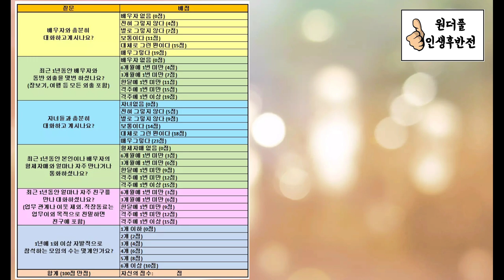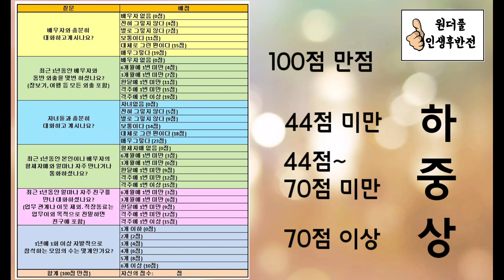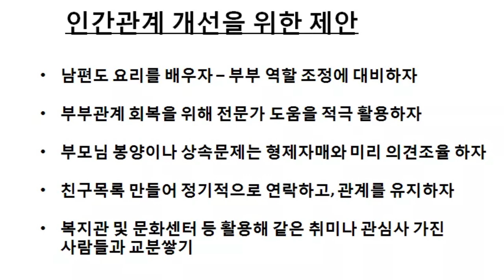노후에 고독하게 살게 되진 않을까? - 자가진단 해봅시다 - 인간관계편 - 원더풀 인생후반전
행복한 인생후반전을 위해 나는 제대로 준비하고 있는걸까? 나는 노후에 고독하게 살게 되진 않을까? 걱정스러우시다면 자가진단 해봅시다. 당신의 인간관계는?